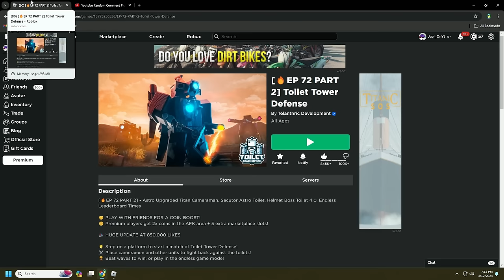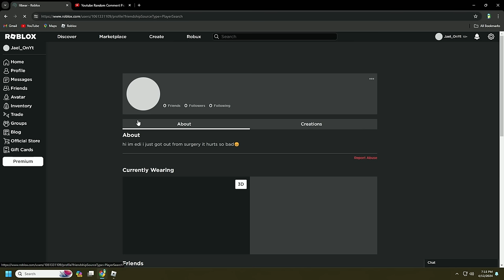Upgrading My Fan's Inventory! #3 (Toilet Tower Defense)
My Roblox: Jaelraine